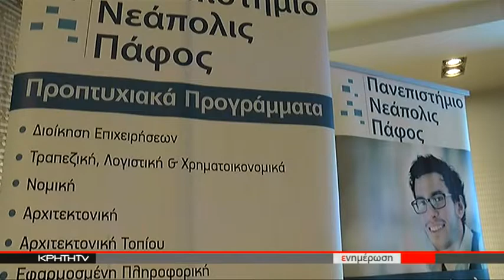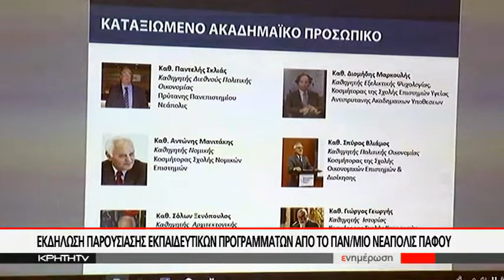Εκδήλωση παρουσίασης εκπαιδευτικών προγραμμάτων από το Παν/μιο Νεάπολη Πάφου